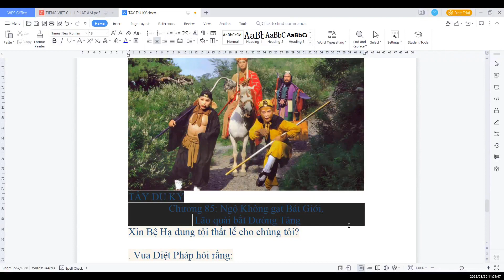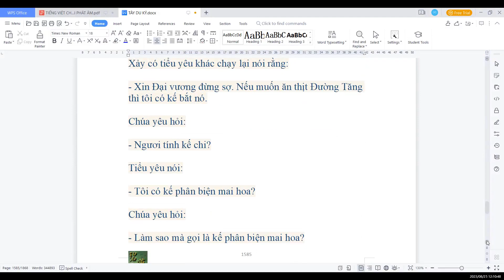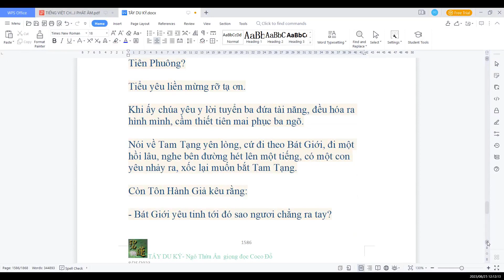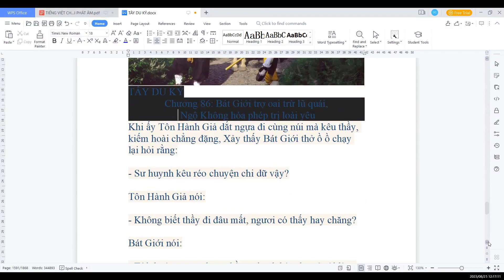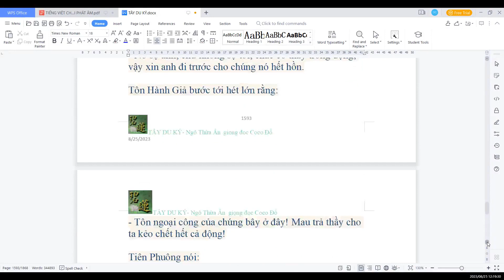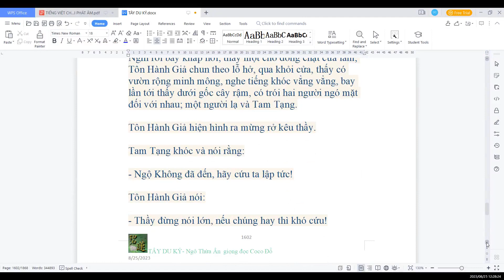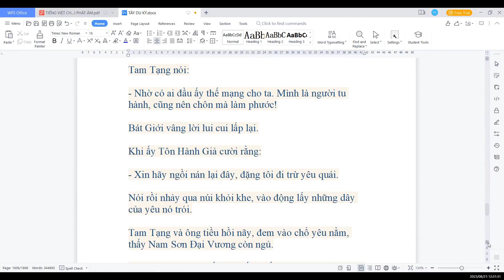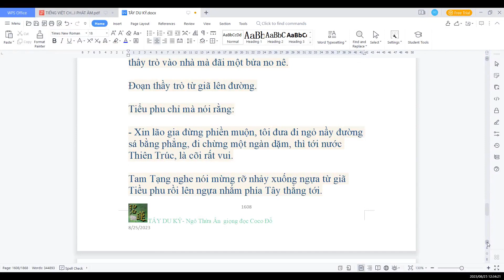ĐỌC TRUYỆN: TÂY DU KÝ (西游记) Tác giả Ngô Thừa Ân, bản chuyển ngữ sưu tầm. Chương85,86